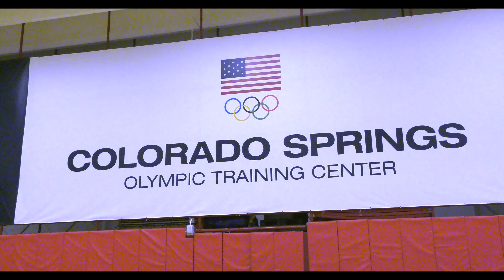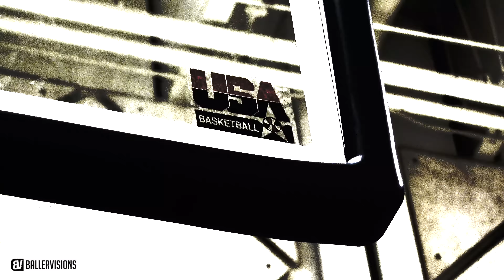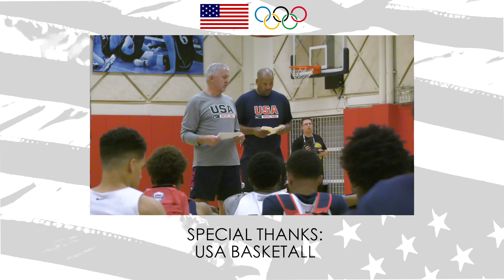USA Basketball Junior National Team Camp Mixtape | Top HS Players in the WORLD Show Out!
Equipment Used To Make This Video:

Corona Centennial VS Alemany in CIF State Playoffs goes to OT with some crazy back and forth clutch plays! DJ Davis & DJ McDonald get into a DJ 3 Point battle!

Mailing Address:
Marcel Chappell